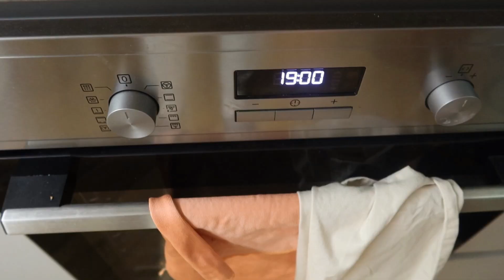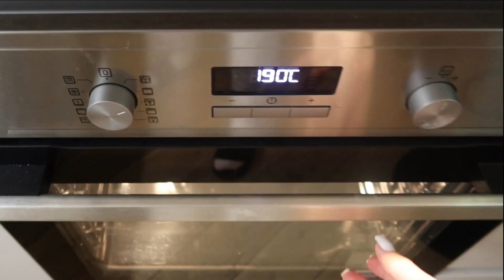VISTAS ZUPA, TAKO, WOK. KO MĒS ĒDAM VAKARIŅĀS. I DAĻA | ELĪNA ANDERSONE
Šajā video dalos ar to, ko mēs ēdam vakariņās. I daļa.

Šajā video nav reklāmas!